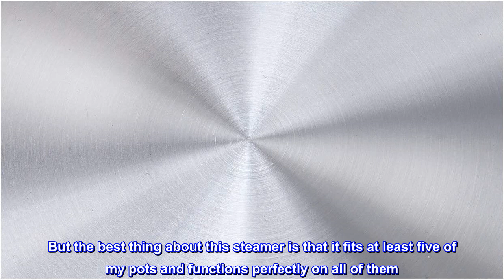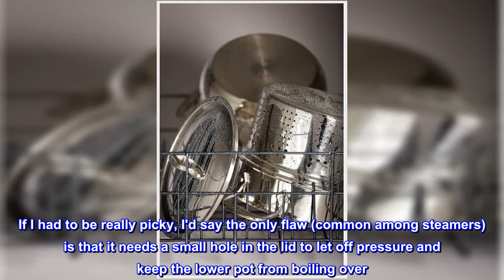Great product - All-Clad 59915 Stainless Steel All-Purpose Steamer with Lid Cookware, Silver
Versatile stainless-steel steamer insert for 6- and 8-inch diameter pots.
Made from heavy-gauge 18/10 stainless steel with mirror finish.
Loop-shaped handles with sturdy, non-corrosive rivets.
Polished 8-inch stainless-steel lid fits securely.
Compatability: All cooktops compatible including induction.
All-Clad 59915 Stainless Steel All-Purpose Steamer with Lid Cookware, Silver.

 The perfect solution when you need a steamer that fits numerous pots.
I have a variety of pots and pans from a variety of manufacturers. There's no question that my All-Clad pieces have held up the best. Some of them are two decades old. I expect to have this steamer just as long--you can find it at my estate sale in 20-25 years. But the best thing about this steamer is that it fits at least five of my pots and functions perfectly on all of them. My favorite thing is to boil potatoes in the bottom pot while steaming corn on the cob in the steamer. If I had to be really picky, I'd say the only flaw (common among steamers) is that it needs a small hole in the lid to let off pressure and keep the lower pot from boiling over. Yes, the steamer fits that snugly on every pot I use it on. Definitely worth the price.